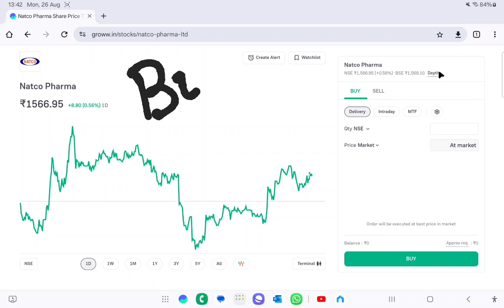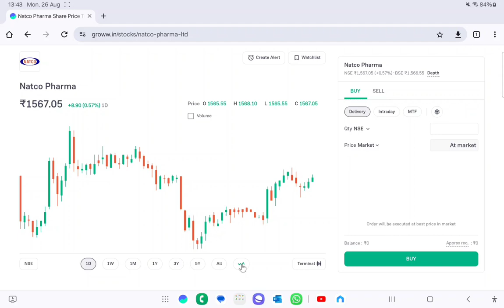26 August 2024 Buy Natco Around 1525 Inr.